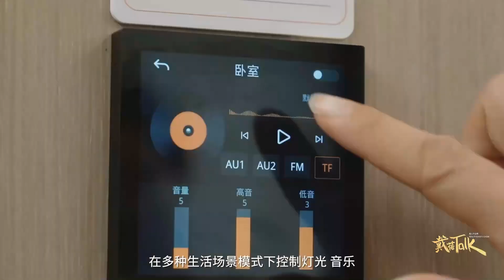Mr. Daniele Attorre interview with Daibei-Talk to talk about ShanghaiShowroom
Häfele's Shanghai showroom, which was renovated and opened in November, has attracted widespread attention with its innovative design concepts. Last month, Mr. Daniele Attorre, President of Häfele China, accepted an in-depth interview with media person Ms. Dai Bei at the showroom. Ms. Dai Bei is a senior media person and curator in the home furnishing and design industry, who has three major self-media matrices and 300,000 subscribers including architects, designers, real estate & home furnishing industry executives, and design & home furnishing practitioners. In the interview, Mr. Daniele Attorre elaborated on the design concept and the customized solutions for each themed experience space.